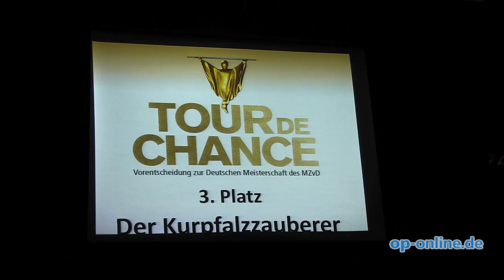Zauberkunst in Sprendlingen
- 10. Juni 2013 - Beim Magier-Wettbewerb „Tour de Chance" im Bürgerhaus in Sprendlingen hatten 70 Teilnehmer das Ziel, sich für die Deutsche Meisterschaft der Zauberkunst zu qualifizieren.